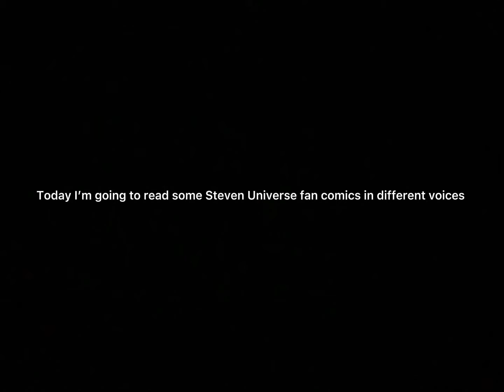I voiceover Steven Universe fan comics!